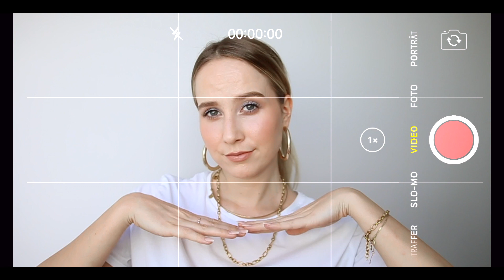ONLY using Maybelline 😱🤭 TOP oder FLOP? - Marie Inspire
Ich hoffe sehr, dass euch das Video gefallen hat! Habt ihr selber schon Produkte von Maybelline ausprobiert? Welche mögt ihr am liebsten?
Schreibt mir sehr gerne welche Marken ihr aus der Drogerie noch sehen wollt! :)